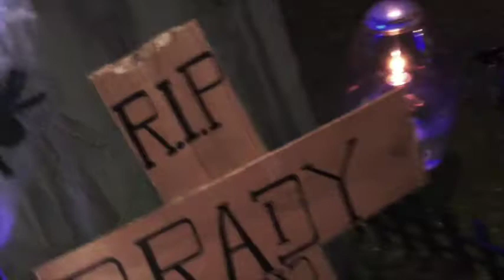Halloween circus @ Zest Club-Restaurant Monaco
1200 Personnes
IUM PARTY vs ZEST People!

Only place to be on the port of Monaco!

Great Time with all of you!